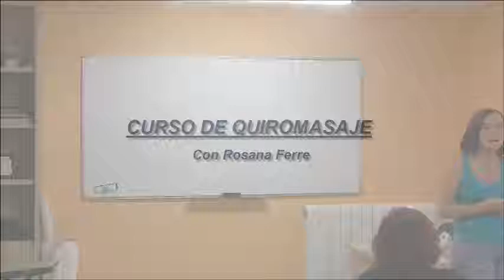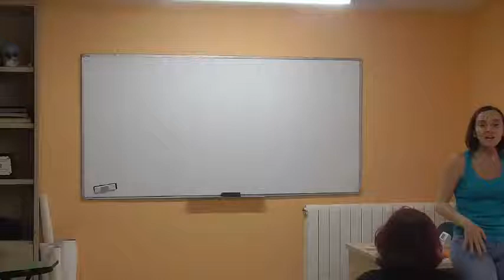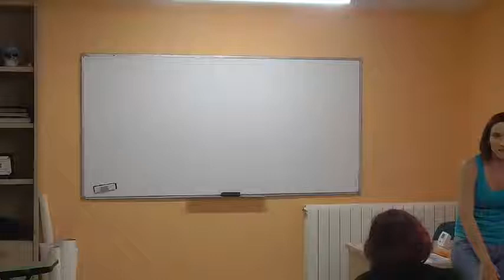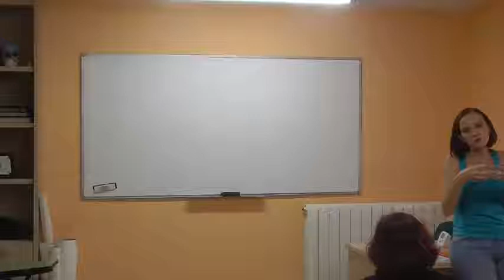Presentación del curso de QUiromasaje y Reflexología podal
Si no pudiste acudir a nuestras jornadas de puertas abiertas en Kyreo, aquí te dejamos el vídeo de la presentación del curso de Quiromasaje y de Reflexología podal.